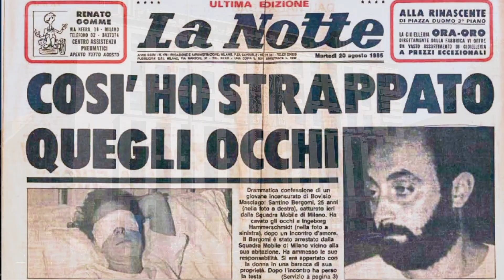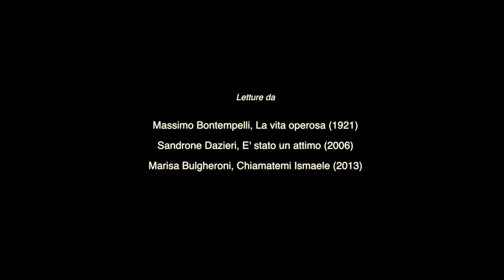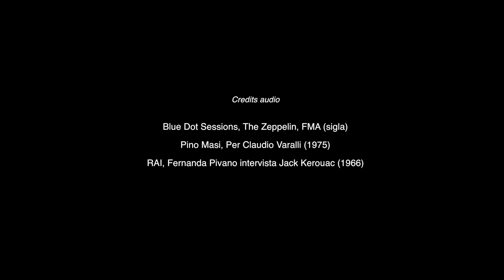Piazza Cavour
Video #9 del progetto Parole in Piazza